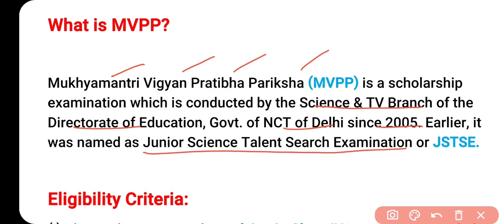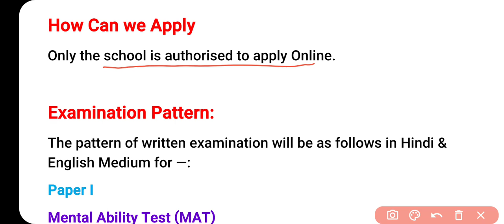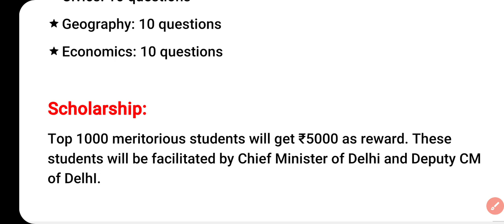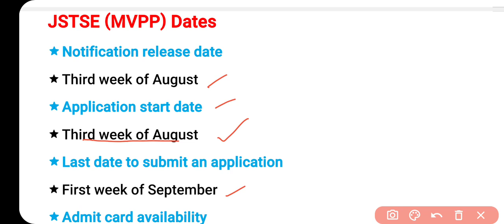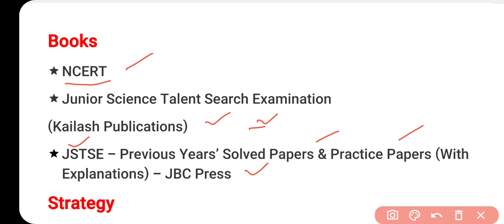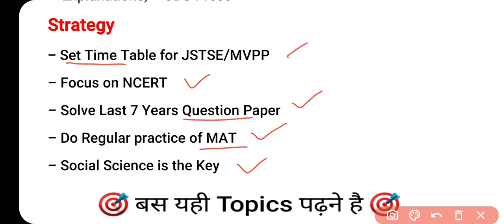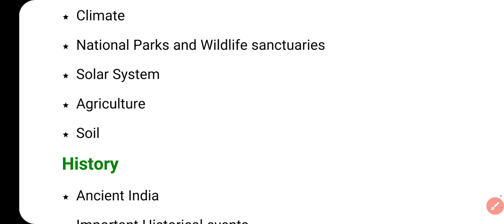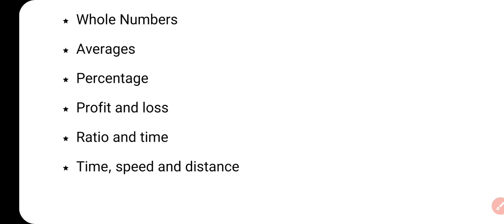JSTSE Exam 2024_25 Syllabus | Dates | Question Paper | Scholarship | Books| MVPP Exam Pattern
JSTSE Exam 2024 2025 Syllabus | Dates | Question Paper | Scholarship | Books| MVPP Exam Pattern

JSTSE Exam 2022 Syllabus | JSTSE Exam Question Paper | Scholarship | Timings Book | Pattern MVPP

What is JSTSE Eaxam 2021
JSTSE Exam Syllabus
Mukhyamantri Vigyan Pratibha Pareeksha 2021
Geographyguru
Geography Guru
Best JSTSE Exam Book
JSTSE Exam Dates
MVPP EXam Dates & Syllabus

How to Become Topper | Stop Doing these 8 Mistakes of Students | How To Study Motivation Study Tips

How To Top Board Class
How To Study Long Hours
How To Write Answer Sheet
How To Make Best Time Table
How To Make Best Study Notes
Geography Guru
Most Important Questions
Best Notes
Revision Batch

Geography Guru
Geographyguru
Class 9
Class 10
Class 11
Class 12
Study Tips
Exam Motivational
DOE Worksheet
How To Top Class
NTSE SYLLABUS
NTSE BOOKS
NTSE Syllabus
NTSE Dates
NTSE Strategy
NTSE Planning
What After Class 10 | 10th Class ke Baad kya Kre | Stream Subjects Selection | Arts Science Commerce
NTSE Preparation Strategy